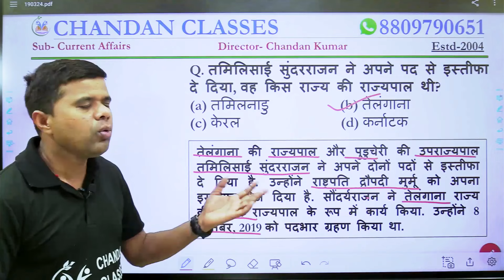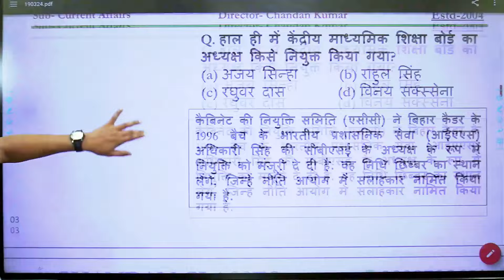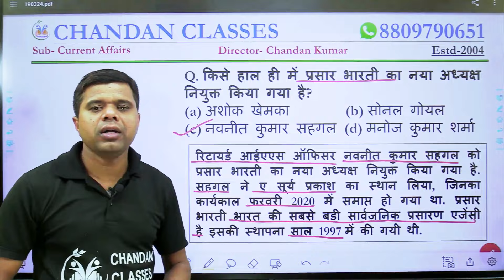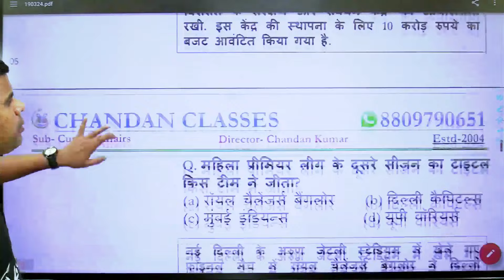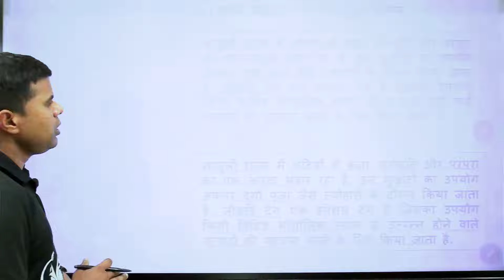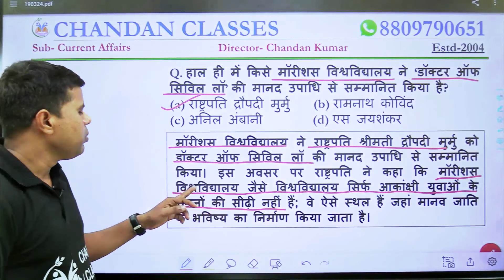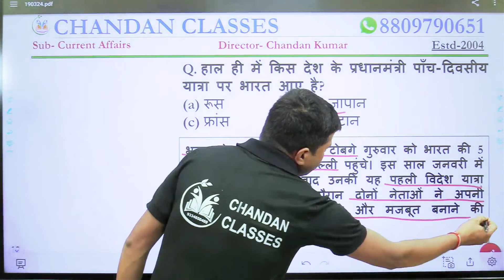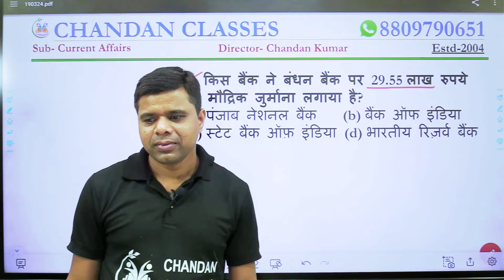19 March Current Affairs | Daily Current Affairs | Current Affairs In Hindi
19 March Current Affairs | Daily Current Affairs | Current Affairs In Hindi